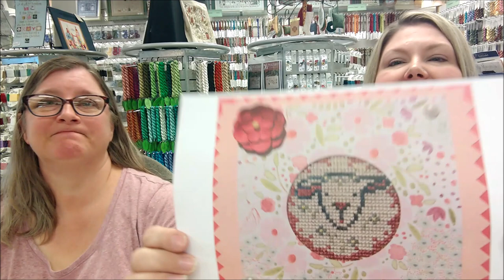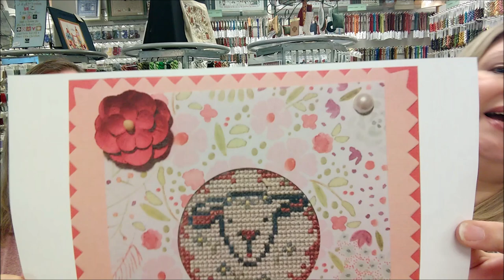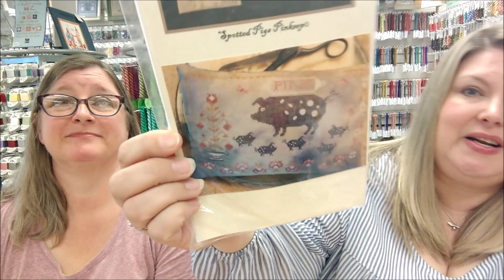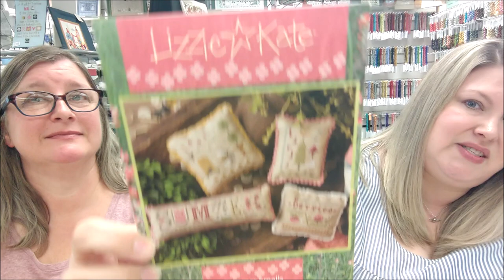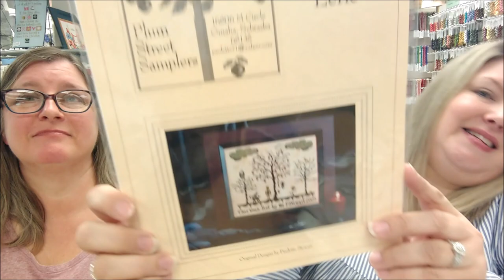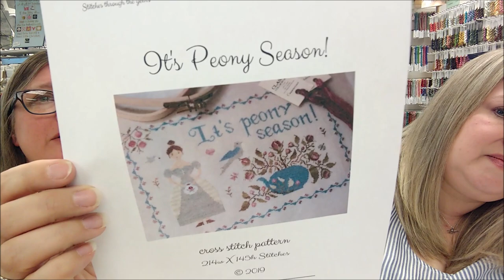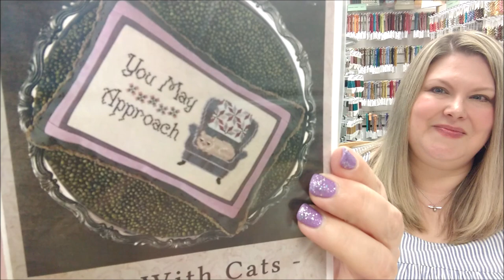Flosstube 9 : All the finishes